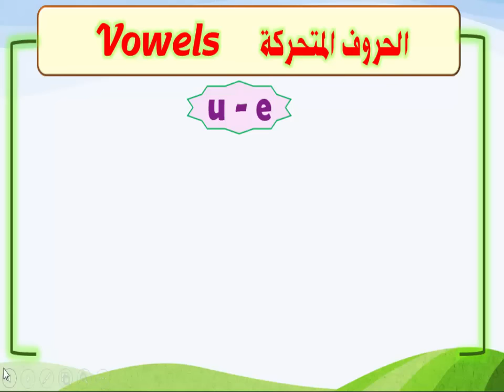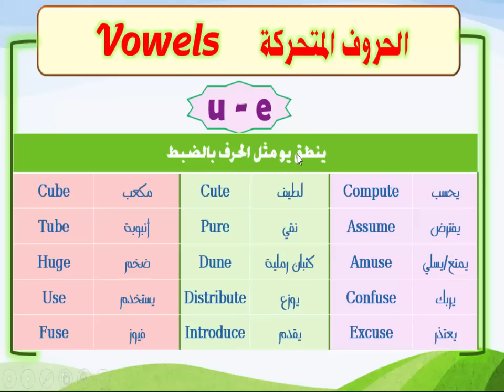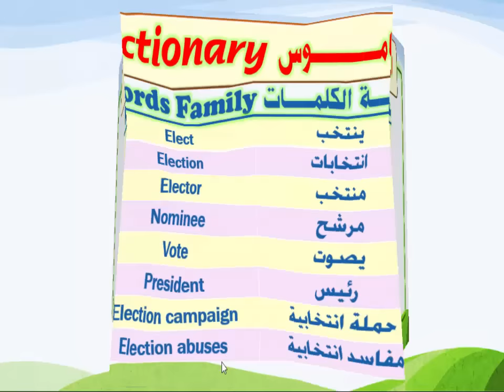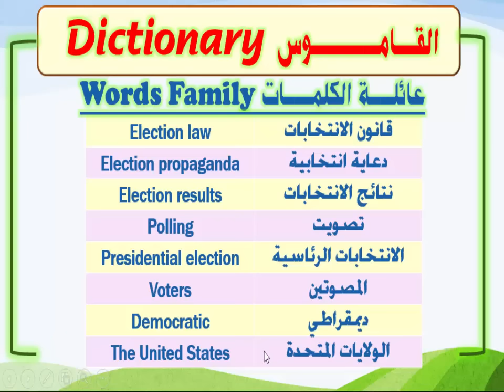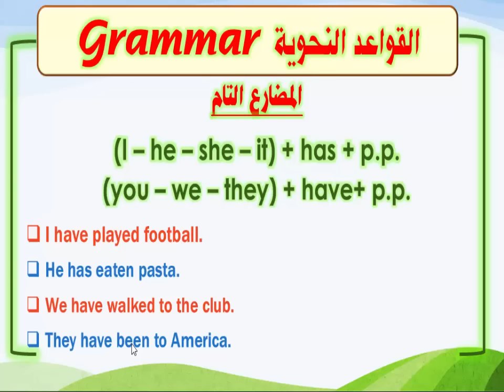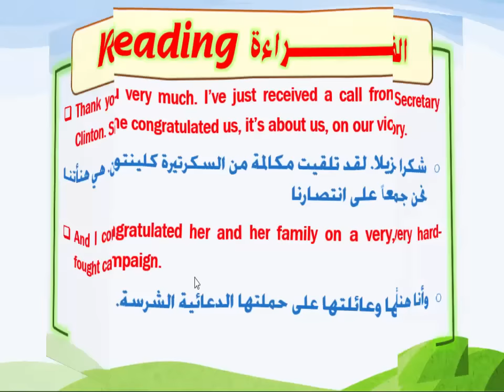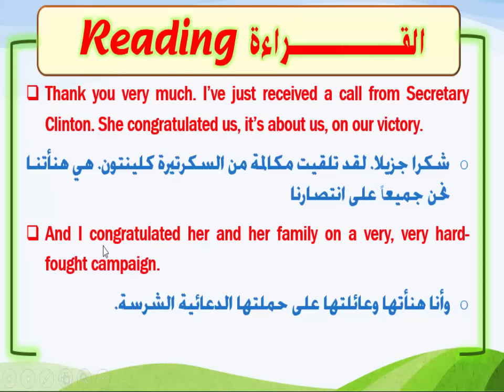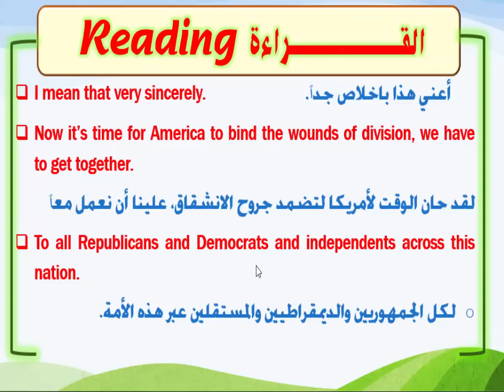المحاضرة رقم (32) | الكورس المتميز في تعليم اللغة الإنجليزية Online English Teaching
مع المهندس/ عادل روماني